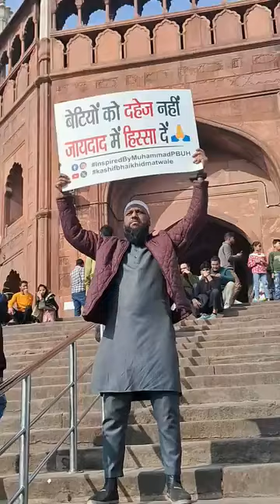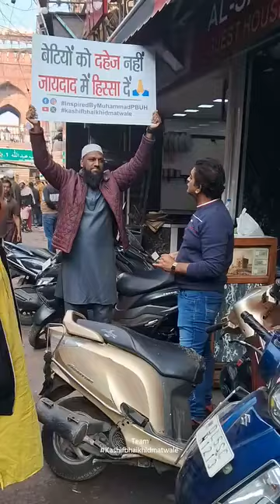December 25, 2023